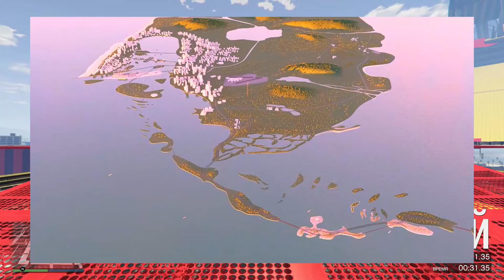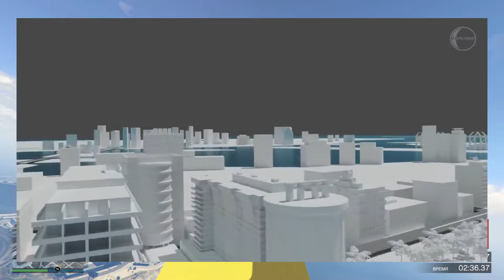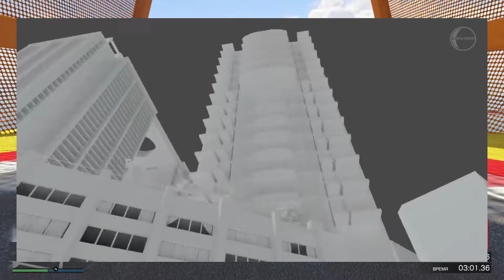СЛИТАЯ КАРТА ГТА 6 | НОВАЯ ИНФОРМАЦИЯ ПО ДАТЕ ВЫХОДА GTA